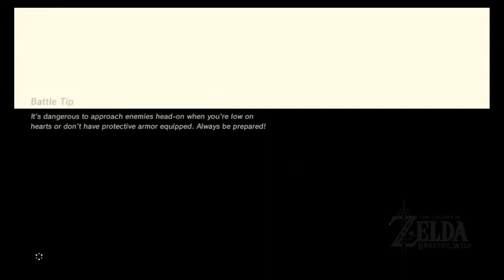Let's Play The Legend of Zelda Breath of The Wild Wii U Gameplay Part 59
Let's play The Legend of Zelda Breath of The Wild Wii U! The Legend of Zelda Breath of The Wild is out so let's take a look at the Wii U version.